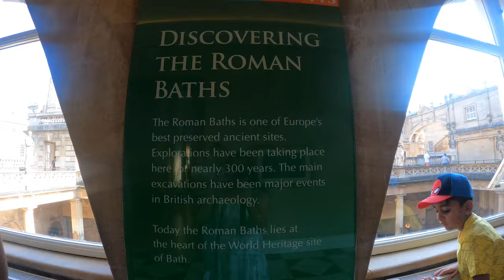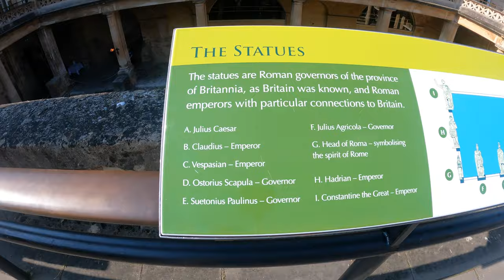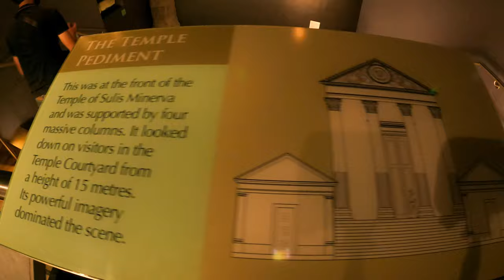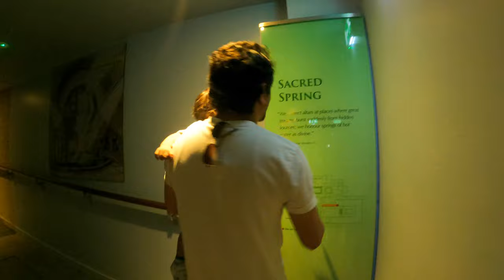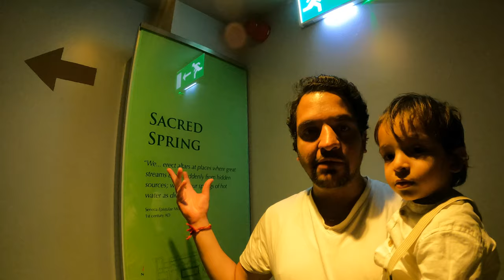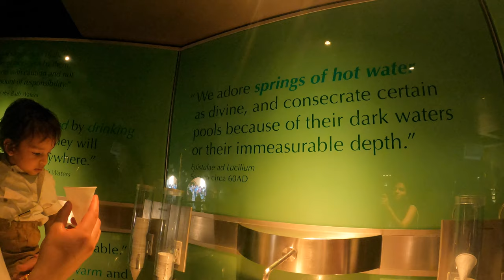STONEHENGE and BATH city Tour | Day Trip from London | Things to do in Bath | Desi Couple in London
In this video, we visited Stonehenge and bath city. It was a perfect day trip from London and we enjoyed ourselves. We will share our journey with you and share important information regarding this road trip.

Hope you enjoy this journey with us.

Get 50 Pound when you use Octopus electricity, which is quite cheap option. Use my code to get the offer.
share.octopus.energy/anew-peak-66